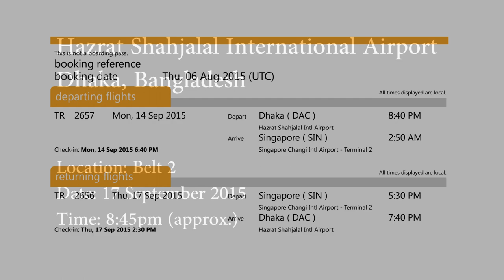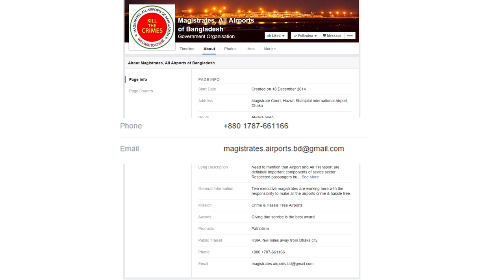Video of luggage workers at Hazrat Shahjalal Inter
শাহ্‌জালাল এয়ারপোর্টের সার্ভিস নিয়ে তিক্ত অভিজ্ঞতা নাই এরকম কেউ নাই। কিন্তু এই অভিজ্ঞতা তিক্ত থেকে তিক্ততর হয়ে যাচ্ছে দিন দিন। সেদিন সুযোগ পেয়েছিলাম একটা ভিডিও করার, সেটা শেয়ার করলাম সাথে আমার কমেন্ট দিয়ে।

Video of luggage workers of Hazrat Shahjalal International Airport!